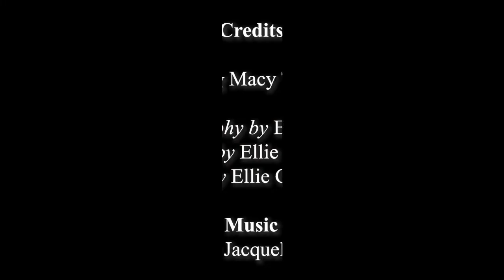Woman - A Short Film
Woman - A Short Film by Ellie Gallacher

Credits
Model - Macy Thomas
Cinematography, Editor & Director - Ellie Gallacher